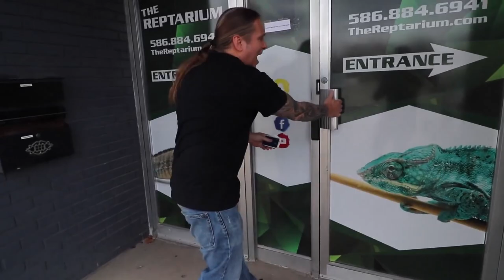Our Most Viral Moments!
Here is a collection of some of our most popular videos from the last few years...

Always Evolving Pythons Most Viral Moments!